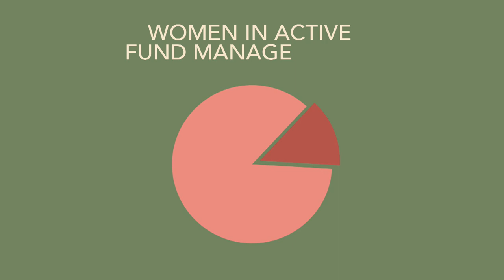Soros Fund's Fitzpatrick Is an Exception on Wall Street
Dawn Fitzpatrick, chief executive and chief investment officer of Soros Fund Management, is in the minority on Wall Street. David Rubenstein explains on "Bloomberg Wealth with David Rubenstein."